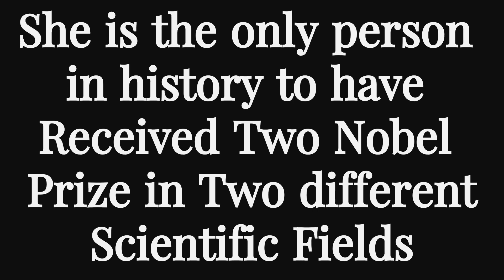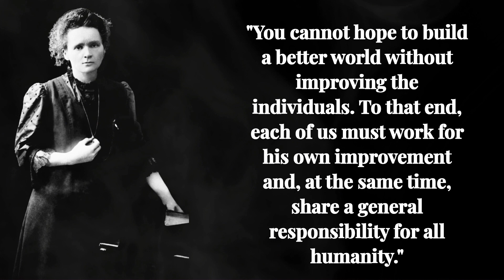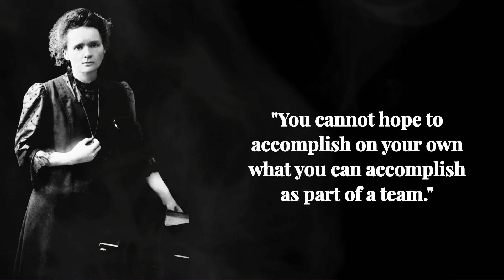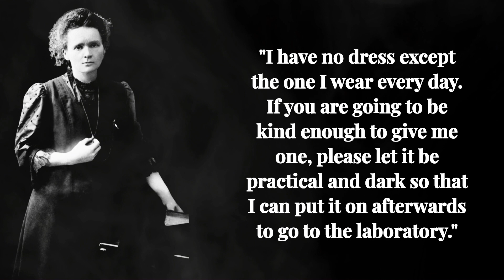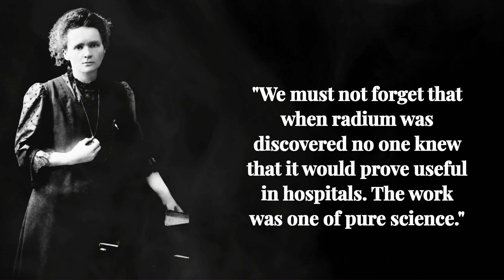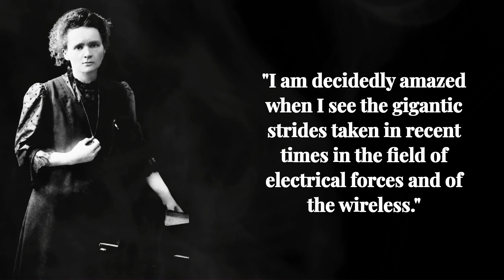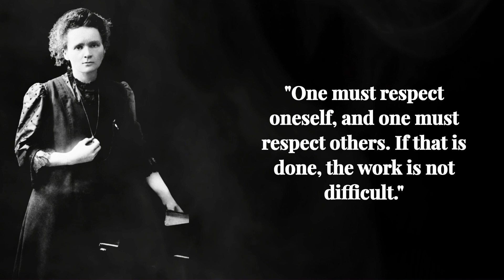Marie Curie Motivational Quotes, Inspiration and Life Lessons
🌟 Discover the Inspiring Journey of Marie Curie: A Pioneer in Science and Determination! 🌟

🔬 Uncover the life story of a remarkable scientist who defied odds, shattered barriers, and left an indelible mark on the world of science! Join us on an incredible journey through Marie Curie's groundbreaking achievements, motivating quotes, and fascinating facts that continue to inspire generations.

🔍 Biography: From her humble beginnings in Warsaw, Poland, to becoming the first woman to win not one, but two Nobel Prizes, Marie Curie's legacy is a testament to perseverance and passion. Learn how she overcame challenges to revolutionize our understanding of radioactivity and pave the way for modern nuclear physics.

🔮 Motivational Quotes: Dive into a treasure trove of Marie Curie's insightful quotes that ignite curiosity, instill confidence, and empower us to fearlessly pursue our dreams. 🌠 "Nothing in life is to be feared, it is only to be understood." 🌠 Let her words inspire your journey towards self-discovery and knowledge.

✨ Fascinating Facts: Did you know that Marie Curie discovered the elements polonium and radium? Or that she established mobile radiography units during World War I, saving countless lives? Explore these and other captivating facts that showcase her unparalleled impact on science and medicine.

🎓 Her Legacy Lives On Marie Curie's influence extends beyond her lifetime. Witness the lasting effects of her work in modern medicine, radiation therapy, and safety standards. 🏥 Her name is etched in history as a symbol of empowerment for women in science and a beacon of innovation.

Join us in celebrating the brilliance, courage, and determination of Marie Curie in this illuminating YouTube video. 🚀🔬📚

Attributions:

Textual Content:
1. Generated From ChatGPT

8. Canva
9. CapCut
10. MS ClipChamp

3. YouTube